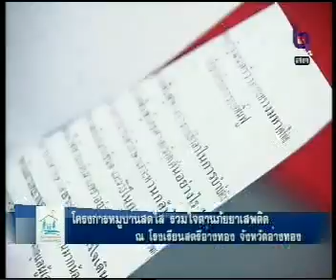15MAY09 THAILAND's NEWS 6of7; PART6